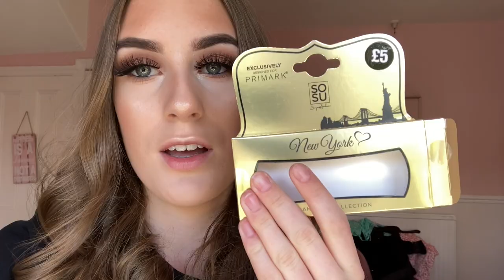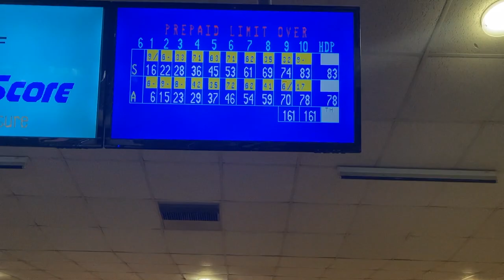WE WENT BOWLING AND ENDED UP IN SPOONS😬🤮